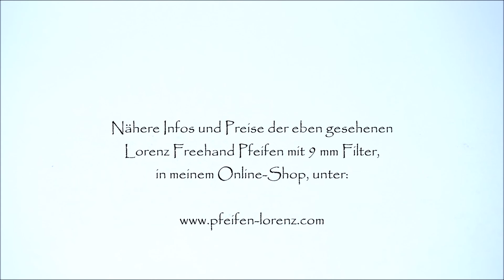Lorenz Freehands im Feber 2018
... schönes Wochenende, Ihr Ludwig Lorenz